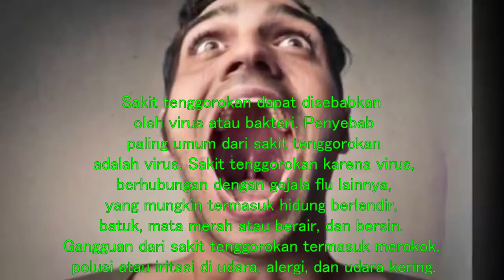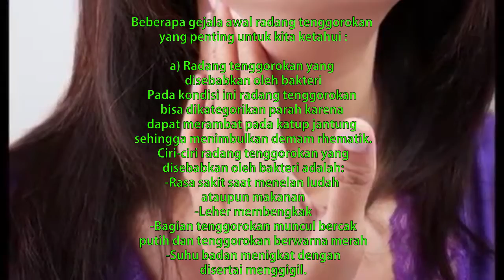Cara mengatasi ketika sakit tenggorokan !!!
Tipsnya .untuk madu gunakanlah IDR MADU HERBAL !!!

IDR MADU HERBAL
SOLUSI PENGOBATAN SEMUA JENIS PENYAKIT TERBUKTI 100% AMPUH BERDASARKAN TESTIMONI

IDR Madu Herbal adalah madu yang di formulasikan dari berbagai macam herbal pilihan yang sudah di racik oleh ahli herbal sehingga 100% AMPUH Mencegah, Mengobati dan Menyembuhkan segala macam penyakit seperti :
1. sakit tenggorokan
2. pilek
3. panas dalam
4. pusing
5. maag
Selain itu, DAPATKAN 6 KEUNTUNGAN berbelanja di Reza Herbal Indonesia :

1. Barang Sampai Baru Bayar
2. Terbaik & Terpercaya
3. Respon Cepat
4. Garansi Barang Rusak Bisa Diretur / Dikembalikan
5. HALAL
6. Harga Paling Murah

PESAN SEGERA STOK MENIPIS !!
Segera Dapatkan Produk ASLI hanya di Reza Herbal Indonesia
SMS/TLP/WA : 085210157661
BBM : D9FE17E9